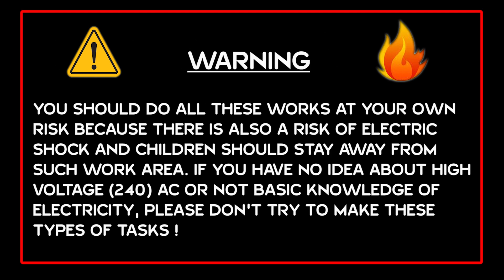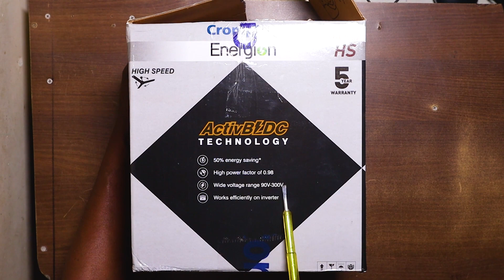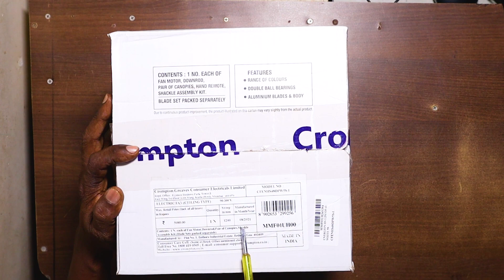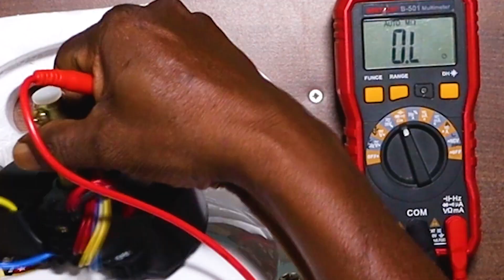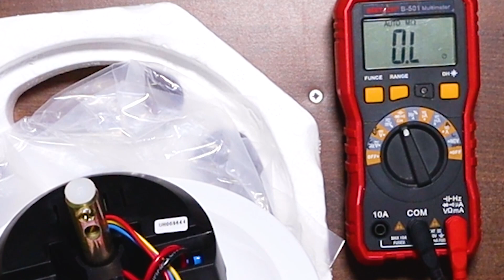AN EFFICIENT AND CUTE BRUSH LESS DIRECT CURRENT (BLDC) CEILING FAN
AN EFFICIENT AND CUTE BRUSH LESS DIRECT CURRENT (BLDC) CEILING FAN. ESPECIALLY DESIGNED FOR DSP SINE WAVE INVERTER. AN EXTRA ORDINARY CEILING FAN. WHO CAN FIT THIS BLDC CEILING FAN WATCHING THIS VIDEO.A DETAILED EXPLANATION OF THIS VIDEO. NOTE : All Content used is copyright to Walk With ELECTRICAL AND PLUMBING WORKS B-CLASS.